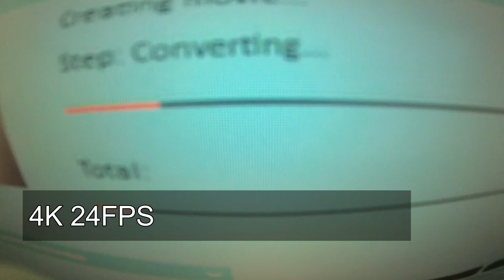YI 4K Action Cam Quality Test